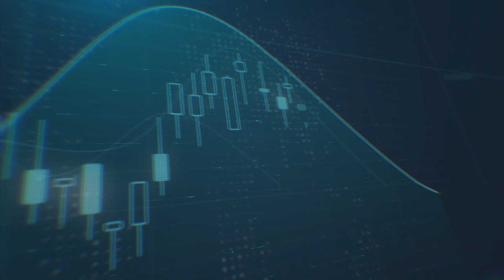ما هي أسباب ارتفاع الدولار الأمريكي، وماذا نتوقع من اجتماعات البنوك المركزية القادمة؟